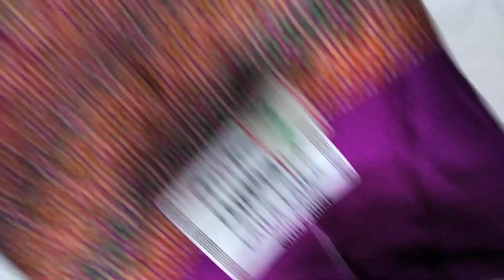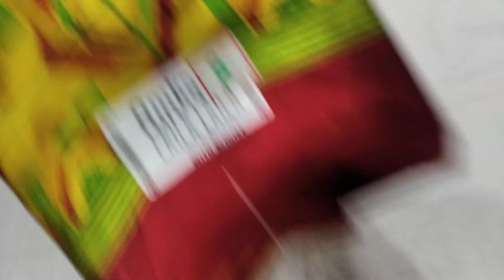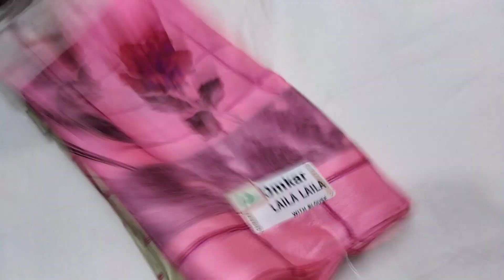TURKEY GRAPE SAREES COLLECTION in whatsappme 8838112024(14/11/2020)